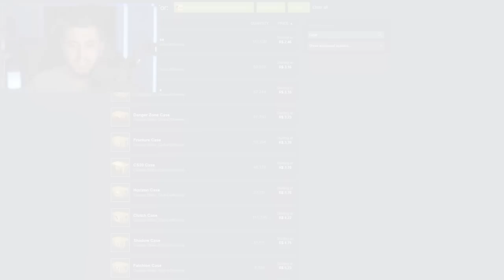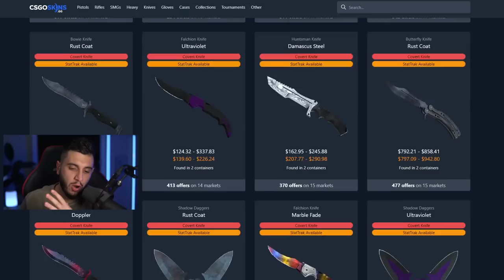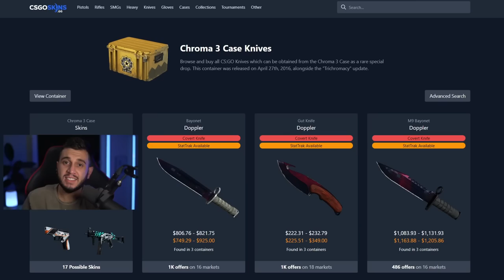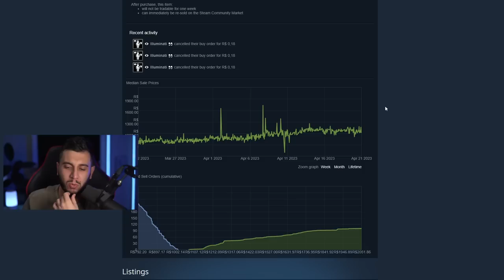Cuidado! MERCADO DE SKINS CRASHANDO?